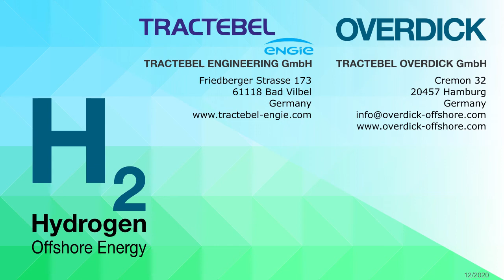Tractebel Engineering / Overdick - Large-Scale Hydrogen Production Platform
Next generation of the Tractebel designed 400 MW offshore hydrogen production platform.